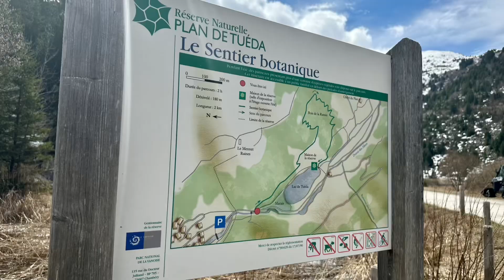LAC DE TUÉDA* une balade matinale en direction de la Réserve Naturelle Plan de Tuéda …👏👍😊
Musique 🎶 Every Little Movement - Instrumental Mario Grigorov
LAC DE TUÉDA* une balade matinale en direction de la Réserve Naturelle Plan de Tuéda pour le capteur d’images… 👏👍😊